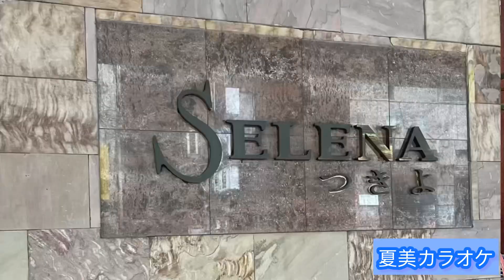悅楽のブルース/五木ひろし/翻唱：勇ちゃん